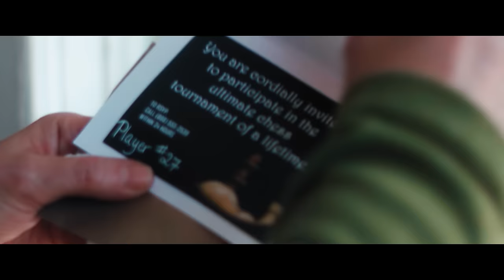BULLET Teaser Trailer (2023)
Synopsis: Thirty-two chess players are invited to an elite secret tournament where the ultimate prize has the potential to change their lives forever. Yet with each round, a lethal dose of deadly consequences unexpectedly escalates the stakes, severely altering each player's intense, terror-stricken state-of-mind.